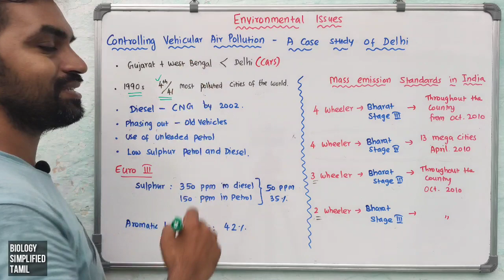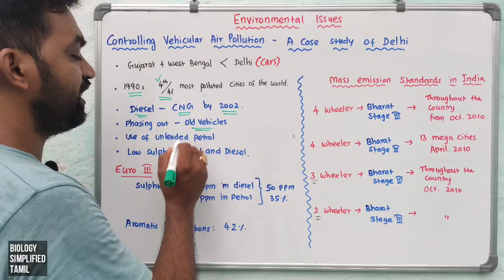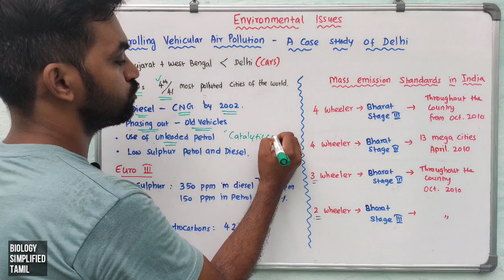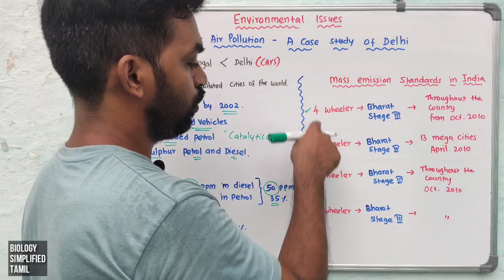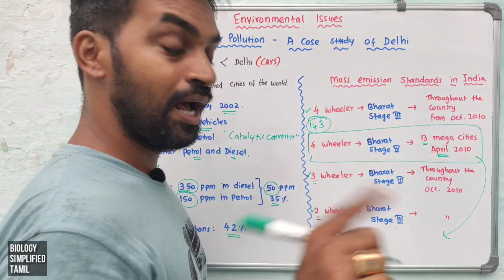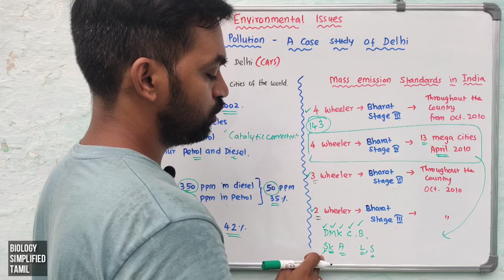Environmental Issues | Part 2 | A case study of Delhi